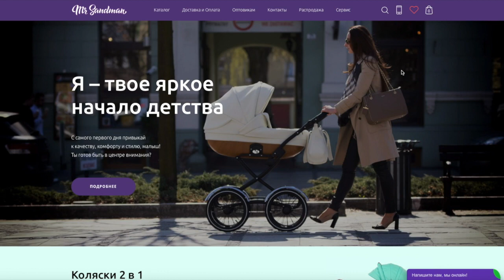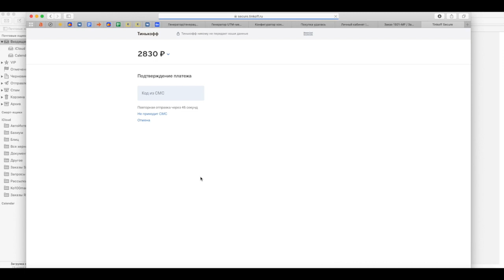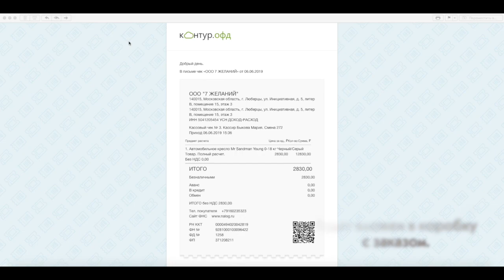Процесс оплаты заказа в магазине mrsandman.ru для покупателей из регионов России.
Оплата банковской картой на сайте осуществляется с использованием общемировых стандартов безопасности и проверки подлинности личности плательщика. В частности, многие платежные системы сверяют платежи при помощи технологии 3D secure, когда проверка плательщика происходит при помощи кода по смс. При этом данные покупателя нигде не сохраняются, а вся обработка операций происходит на серверах платежной системы.

При оплате банковской картой в день оплаты Вам придет электронный чек. Так же товарный и бумажный кассовый чек мы вложим в коробку от Вашего заказа.
При оплате по счету в коробку с заказом вкладывается Заказ покупателя и товарная накладная.

Почему нельзя просто перечислить деньги по номеру карты?

При всем своем удобстве данный способ оплаты обладает рядом значительных изъянов. Наиболее очевидные из них: это незаконно, небезопасно и исключает любые гарантии для покупателя.

Оплата заказа путем перечисления денег на пластиковую карту является незаконной. Формально пластиковая карта всегда привязана к частному лицу. Да, эта карта может принадлежать продавцу. Да, технически продавец получает деньги за товар. Однако, согласно законодательству РФ, при оплате заказа денежные средства должны поступать на расчетный счет магазина – юридического лица. Законный платеж должен облагаться налогами, а перевод денег частному лицу уплату налогов не подразумевает. Соответственно, перевод оплаты на карту частного лица - преступление.

При переводе денег на карту продавца, нельзя рассчитывать на безопасность платежа. Не будет преувеличением сказать, что клиент переводит деньги в никуда. Если после платежа плательщик сталкивается с недобросовестным продавцом, то даже обращение в полицию будет проблемой - номера карты и имени держателя недостаточно для приема заявления. И в случае мошеннических операций даже банк не будет в состоянии помочь - заморозка средств на счету злоумышленника доступна лишь до того момента, пока деньги не обналичены. А мошенник наверняка обналичит их сразу при поступлении платежа. Будьте бдительны! Данный способ оплаты - находка для мошенников!

Еще одна немаловажная деталь - перевод на карту частному лицу не оставляет никаких гарантий плательщику. Формально клиент не получает ни чека, ни иных платежных документов, подтверждающих то, что оплата заказа по факту состоялась, а деньги поступили на счет продавца. Таким образом, сам факт покупки не получает документального подтверждения, а это означает, что продавец свободен от всяких обязательств. В случае, если плательщику потребуется вернуть товар, или произвести гарантийное обслуживание, продавец вправе отказать ему - ведь какие-либо документы, подтверждающие сделку между организацией и клиентом - отсутствуют. В случае перевода средств на карту частному лицу продавец ничего не должен клиенту.

Оплата пластиковой картой в интернете или банковский платеж дают клиенту гарантии, что в случае некачественного обслуживания он может использовать данные продавца для обращения в суд. В случае же прямого перевода денег на карту продавца можно быть уверенным на девяносто процентов: деньги не вернут.